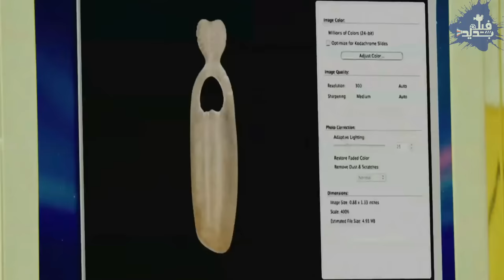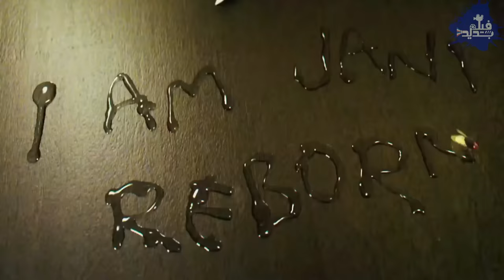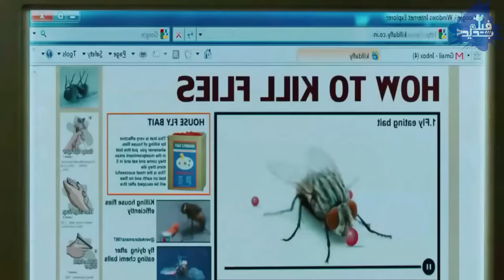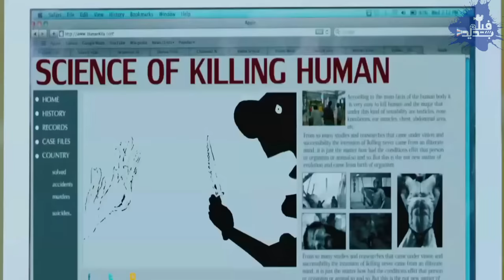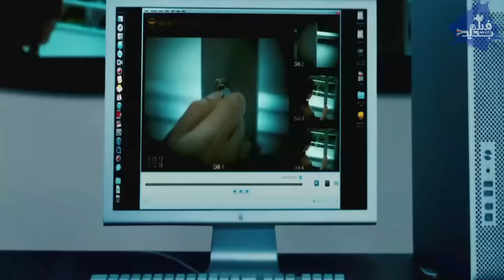شاب مات ظلم لكن رجع للحياه تانى واتحول لدبانة عشان ينتقم من القاتل |EEGA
ملخص فيلم اكشن وخيال
EEGA

الفيلم بيبدأ مع رجل اعمال ظالم قتل شاب عشان ياخد حبيبته لكن الشاب رجع للحياة تانى فى شكل دبانة وبيخطط للانتقام من الراجل اللى قتلة ...
هنشوف مع بعض هينتقم ازاى مع ملخص فيلم EEGA

... ✌ أقوى ملخصات الأفلام  ...